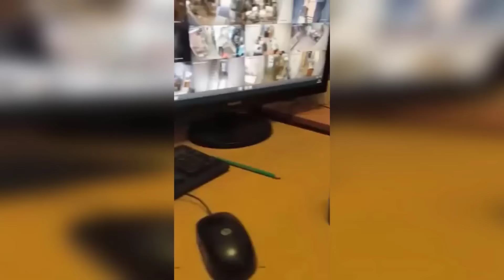NAJDZIWNIEJSZE RZECZY UCHWYCONE NA MONITORINGU!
Monitoring w miejscach publicznych często rejestruje różne, zaskakujące zdarzenia. Oto kilka z najdziwniejszych rzeczy uchwyconych na kamerach monitoringu